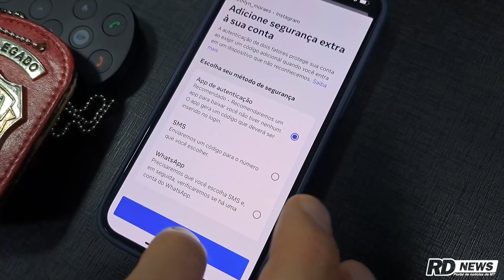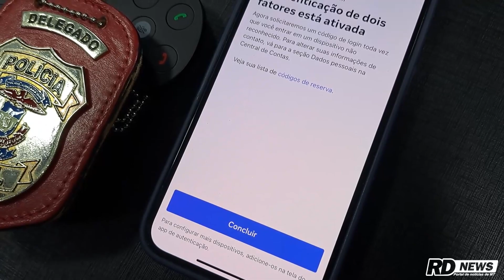Saiba o que fazer para proteger seu telefone